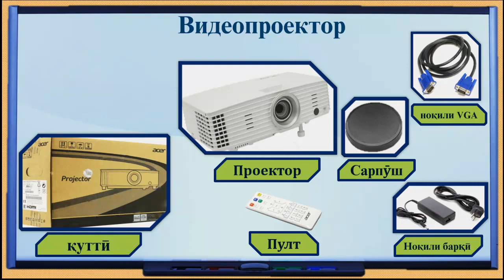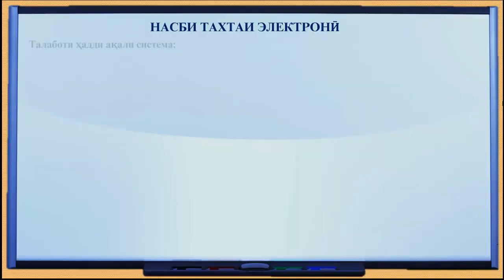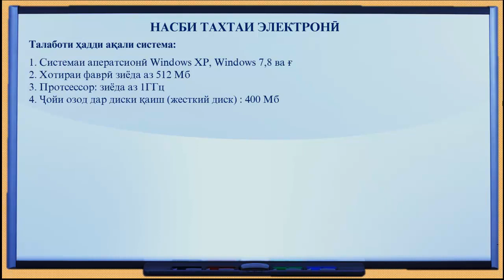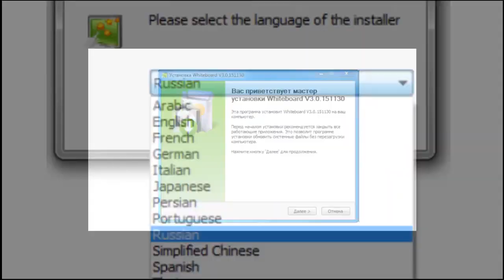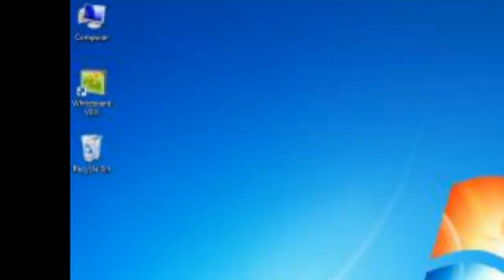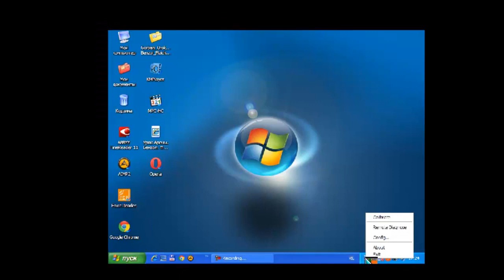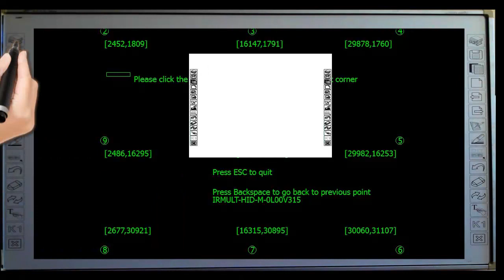Тарзи насб намудани тахтаи электронӣ